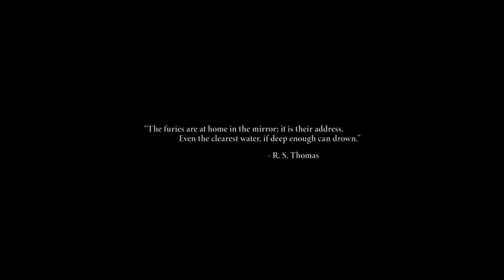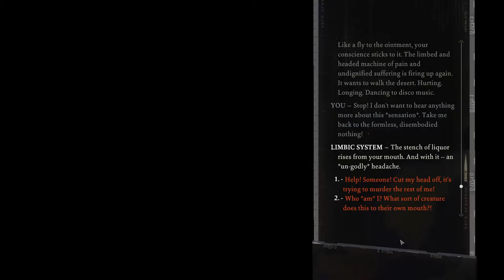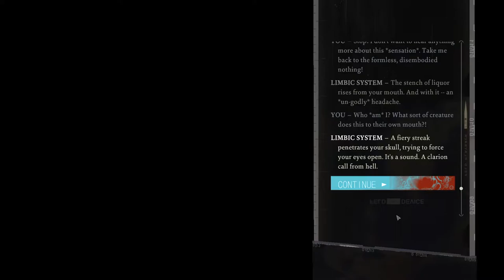Disco Elysium [1] Waking Up All Fresh And Happy [CC]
You’re a detective with a unique skill system at your disposal and a whole city to carve your path across. Interrogate unforgettable characters, crack murders or take bribes. Become a hero or an absolute disaster of a human being.

Will we solve our cases? Will we sing karaoke? What other adventures await? Let's get going and find out!